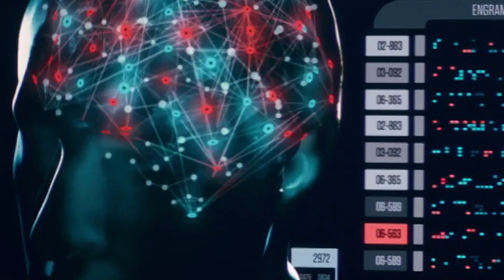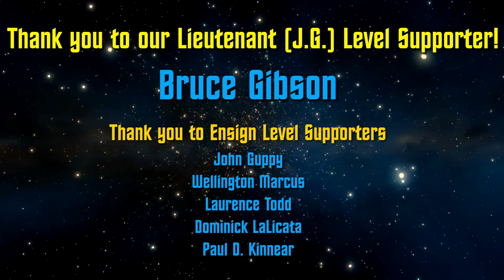DEEP DIVE: "Surrender" (Star Trek: Picard 3x08) - Easter Eggs & Canon Connections (Spoilers!)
My review and deep dive into the easter eggs, canon connections, and continuity bits in Season 3, Episode 8 of Star Trek: Picard - "Surrender"! As always, beware of spoilers!